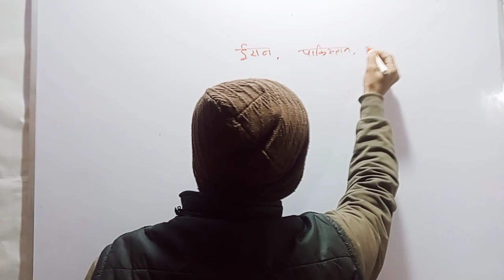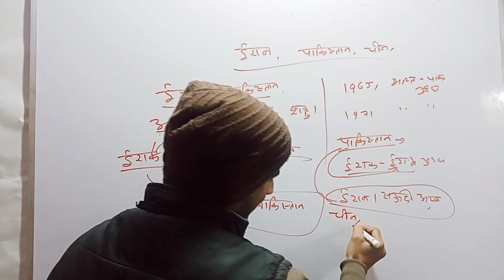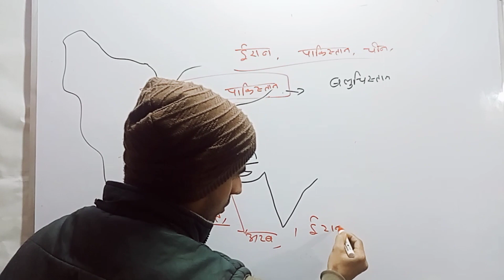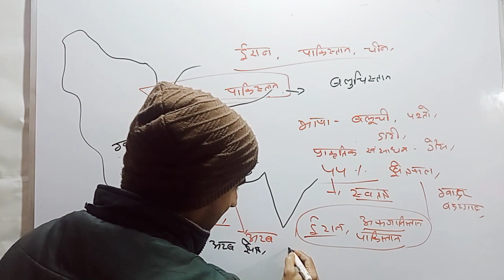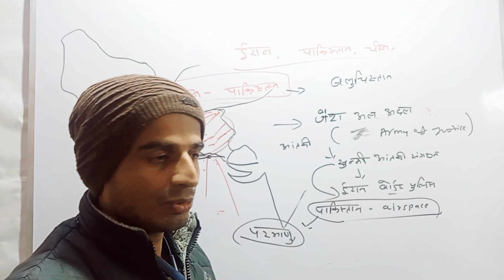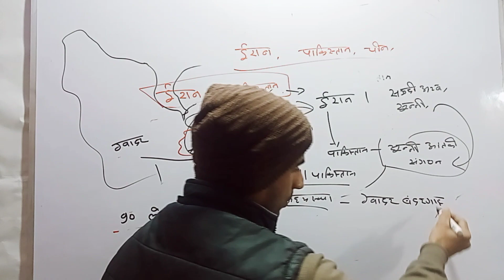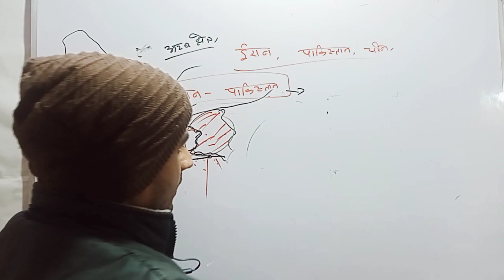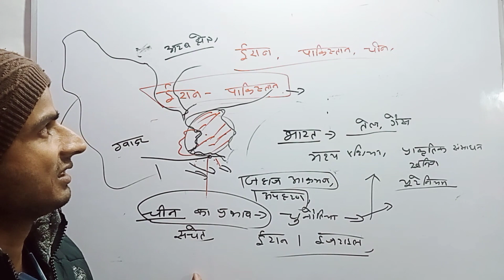अंतर्रष्ट्रीय current affairs ईरान व मध्य पूर्व एशिया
ईरान द्वारा मध्य पूर्व में आक्रमण , हमला, भारत पर इस से प्रभाव